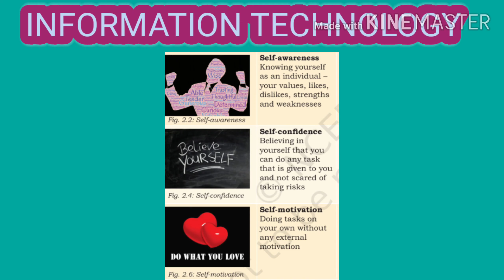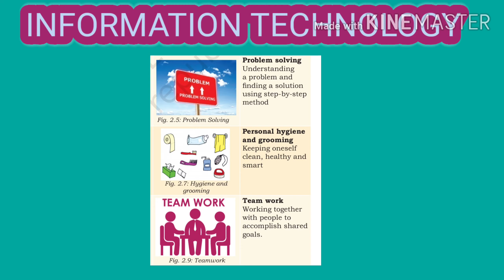Class :10th Subject: Information Technology